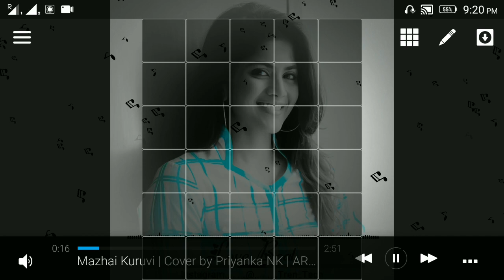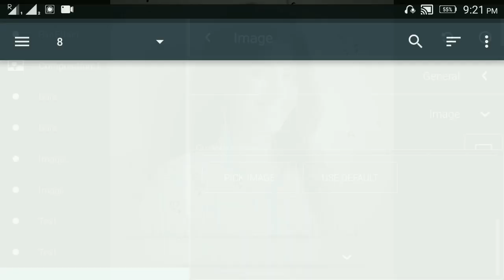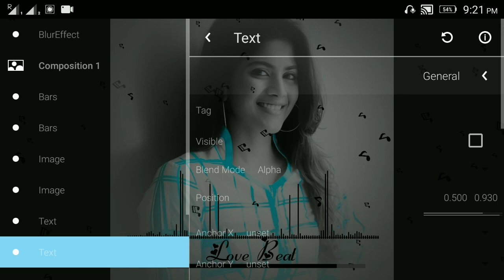New avee player visualizer template/avee player tutorial/avee player Insta visualizer/TrenTech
How to create Avee player template?

 video 41

 template & text & background image

TrenTech,